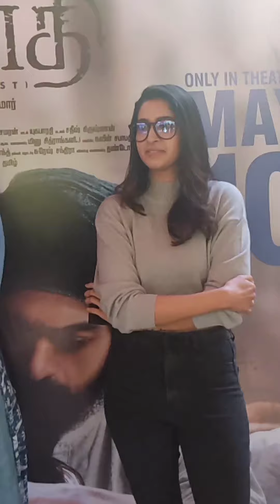Tanya ravichandran at the Rasavathi movie press show|Actress Tanya ravichandran|Arjun das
RASAVATHI MOVIE PRESS SHOW AND PRESS MEET|ARJUN DAS|TANYA RAVICHANDRAN